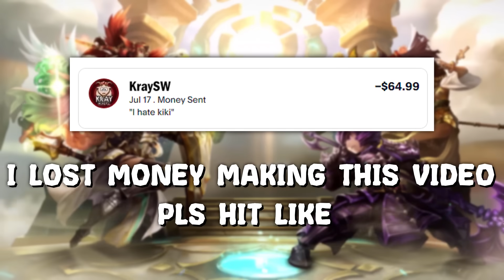Domain Expansion: Unlimited LD5* In Summoners War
Check out @KraySW for more amazing siege content!

SeanB Summoners War Sky Arena Gameplay